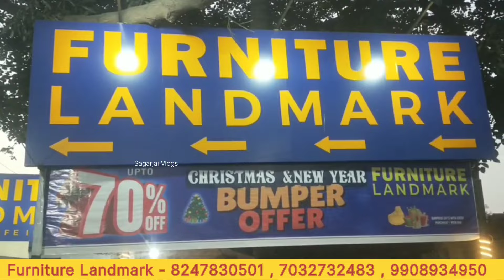Hyderabad Furniture Manufacturers Republic Day Offer | Upto 70% Discount On Luxury Sofa - Dining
Furniture Landmark ,
A-2/3 Ancillary ,
beside - Vijetha Supermarket ,
Ashok Nagar, Rc Puram,
Bharat Heavy Electricals Limited, Hyderabad, Telangana 500032